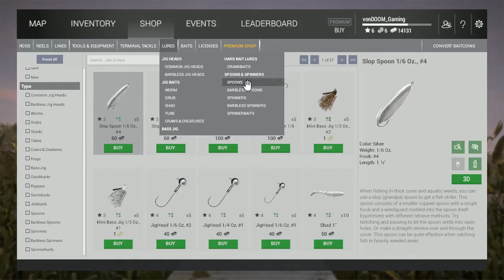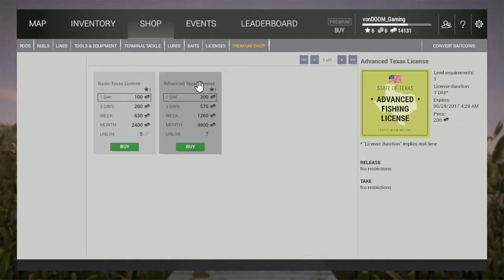Fishing Planet Strategies: How to Get Started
Today we tackle how to get started without wasting your money!
get it? tackle? It's a fishing joke. ok, sorry...
Verry tired during this edit if u cant tell.